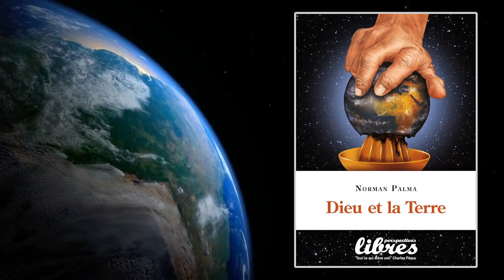Norman Palma - Le divin et la terre des nations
Dans le cadre de la parution de son dernier livre "Dieu et la Terre", Norman Palma est l'invité du Cercle Aristote pour une conférence sur "le divin et la terre des nations".